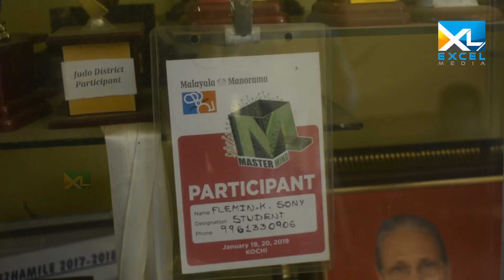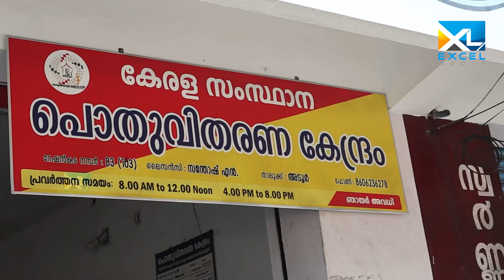B Positive | Episode 1 | FLEMIN K SONY | Excel Media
Welcome The official YouTube channel for EXCEL MEDIA TV